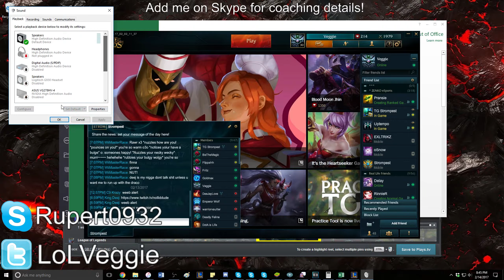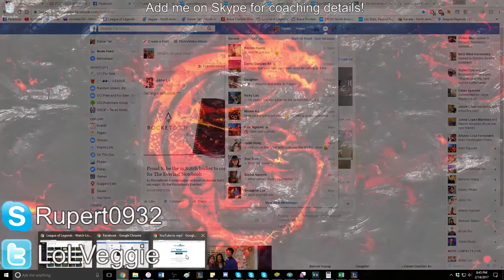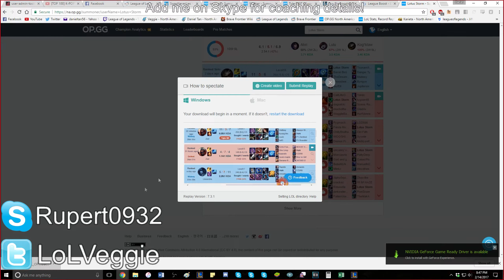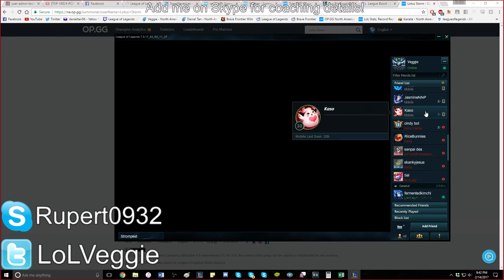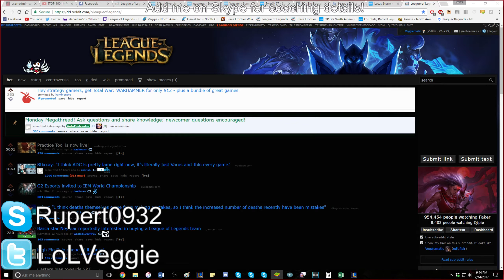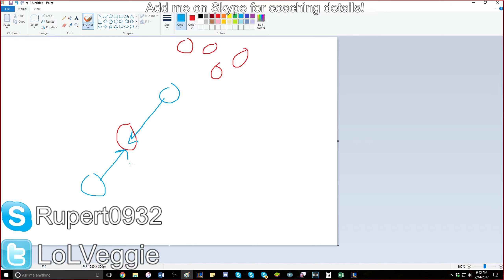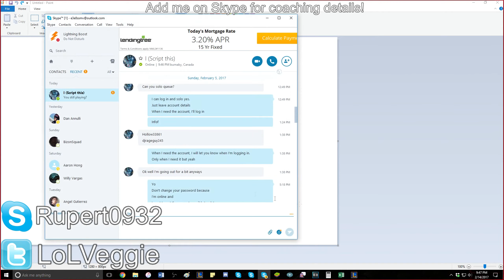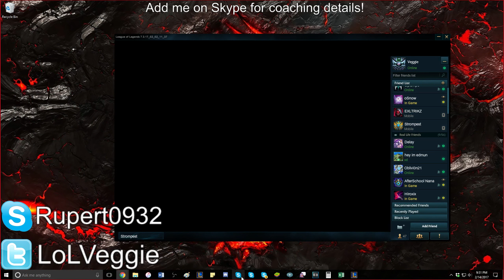[Coaching - Support][Gold 5] League of Legends - Thresh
Being autofilled or taking up an off-role is very common in League. In order to play better and evolve as a player, it is mandatory to learn every single role in order to know what every single role demands and what every single role can offer for the team as a whole. When you play mid, as this player does, you have to understand why it's important to roam down to bot lane or roam up to top lane and when it is necessary to roam to those lanes. By playing support, you can understand two levels of play that influence your future decision-making.